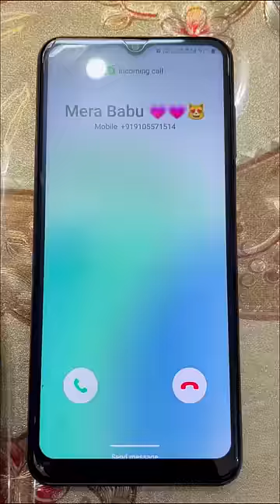Pyar mai bahut power hai 😍